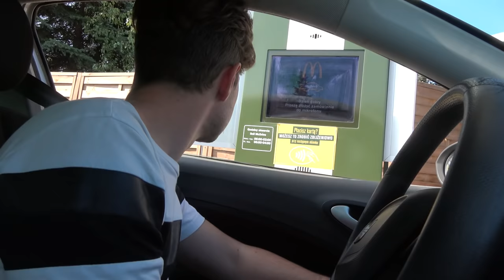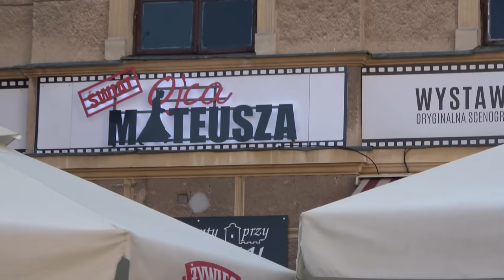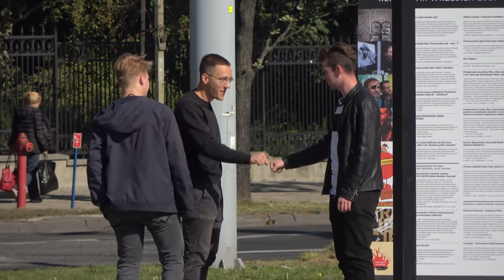OJCIEC MATEUSZ NA MIEŚCIE - WYCIĘTE SCENY